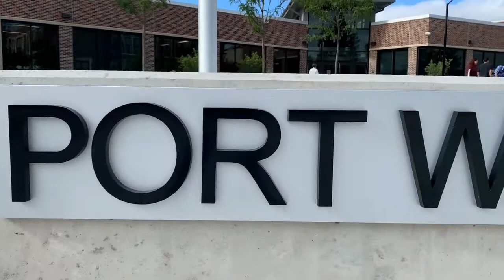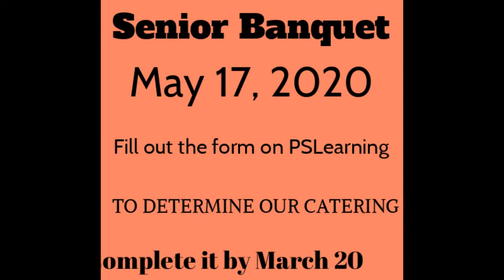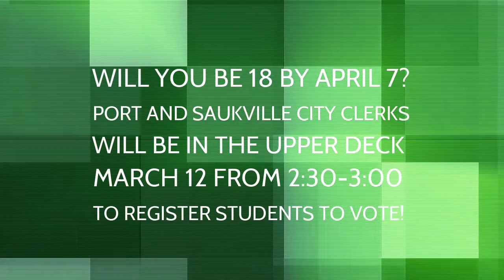PDubTV Announcements, 3/11